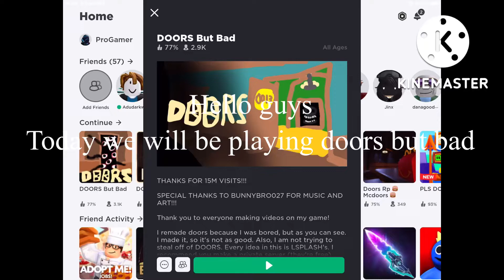Doors but bad attempt